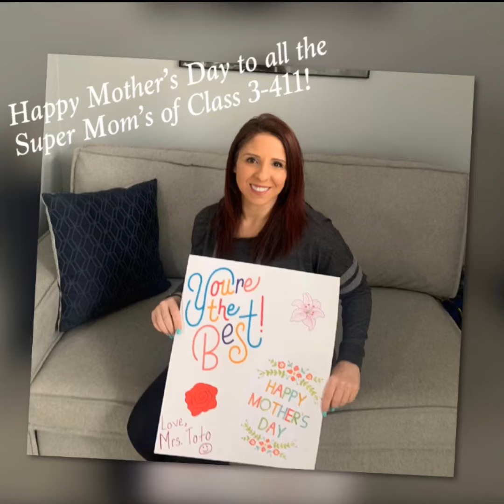Happy Mother’s Day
A sweet message for all the wonderful MOMS in our community.